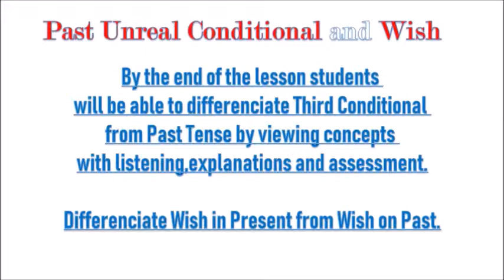UNREAL PAST CONDITIONAL and WISH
gramática inglesa nivel catorce